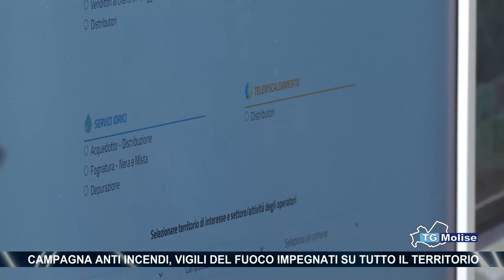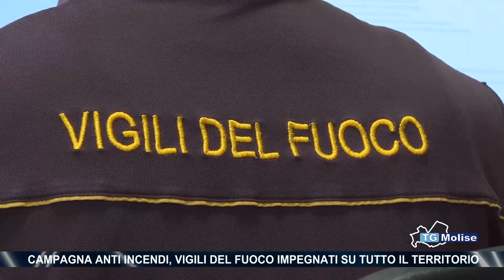Campagna anti incendi, vigili del fuoco impegnati su tutto il territorio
E' partita lo scorso 20 luglio la campagna anti incendi boschivi. I Vigili del Fuoco sono impegnati sul territorio, ma anche in ausilio in Calabria, emilia Romagna e Puglia. Abbiamo intervistato il Comandante provinciale di Campobasso Marcello Lombardini e il suo vice Fabio Panella.